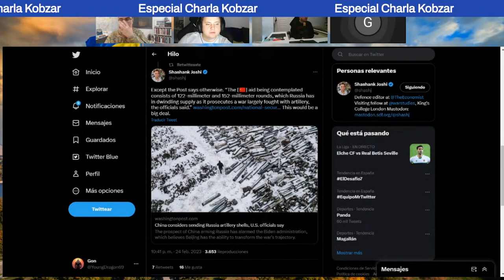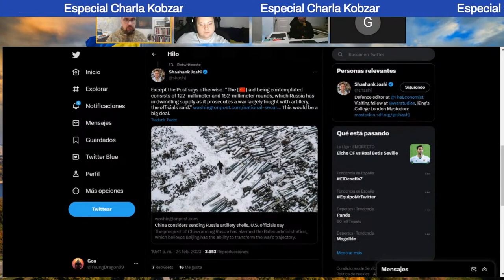Jesús Manuel Pérez Triana "Especial Charla Kobzar" 1 año de invasión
Jesús Manuel Pérez Triana